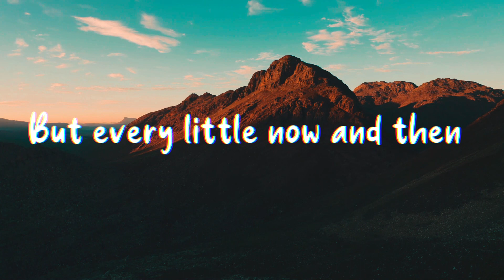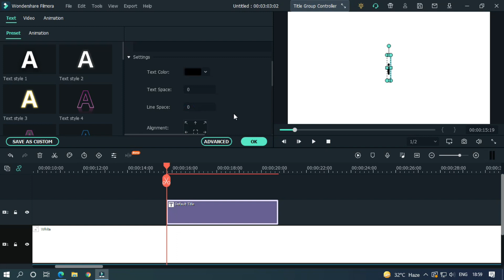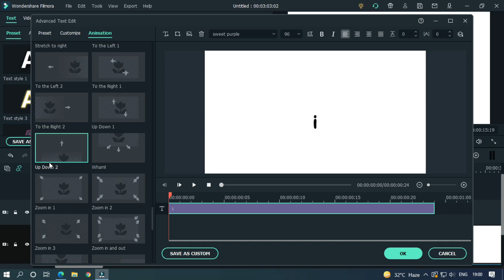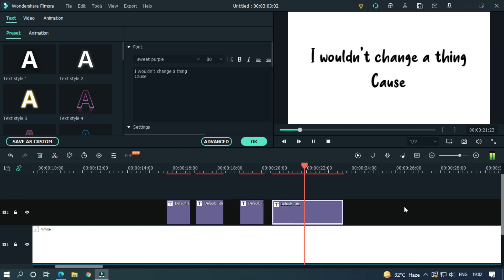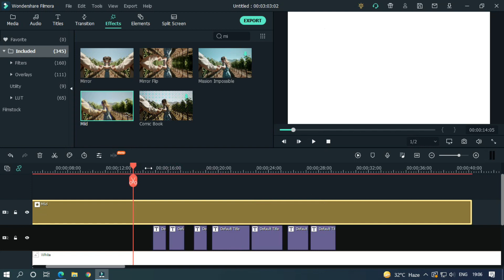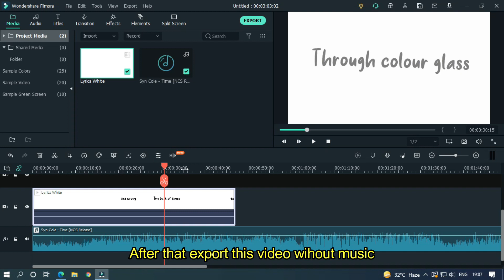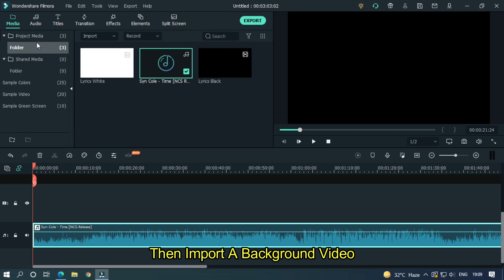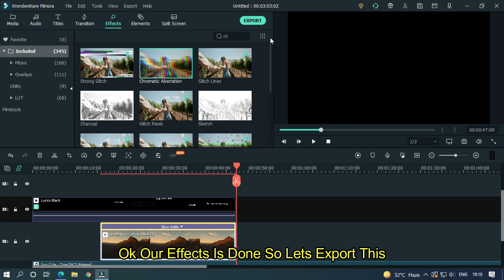Filmora (Professional Lyrics Video) Tutorial | Advanced Lyrics Editing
In This Video Im Going To Show You How To make Professional Lyrics Video On Filmora X